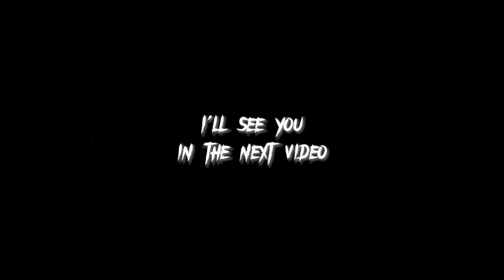Will this work?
it works 👍